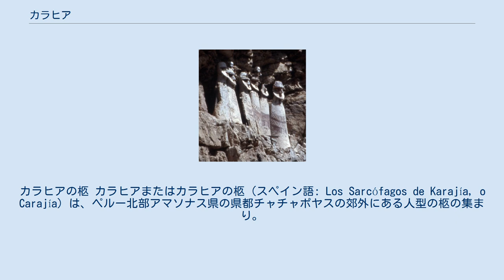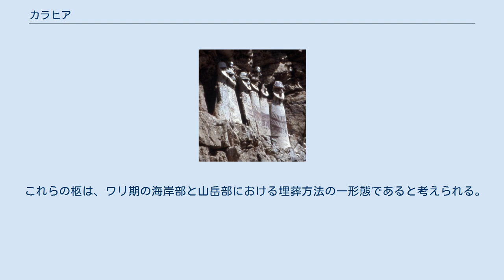カラヒア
アマソナス県_(ペルー)
カラヒアの柩 カラヒアまたはカラヒアの柩（スペイン語: Los Sarcófagos de Karajía, o Carajía）は、ペルー北部アマソナス県の県都チャチャポヤスの郊外にある人型の柩の集まり。
その高さは、高いもので高さ2.5mある。
ルヤ地区のカラヒアの断崖あり、1985年にペルー人考古学者フェデリコ・カウフマン・ドイクによって発見された。
 チャチャポヤスの人々の人型の柩をつかう独特な埋葬の風習は、1791年のペルーの新聞メルクリオ誌でも触れられていたが、その後注目されることもなかった。
しかし1985年カウフマン・ドイクの発見によってその存在が知られるようになった。
 カラヒアには、最大で2.5mの高さの柩が７体ある。
近づくのが困難な断崖に作られたため、猛禽類や部外者の手から守られた。
 もともと８体の柩で構成されていたが、三番目の柩がおそらく1928年の地震で下に落ちてしまった。
それぞれの柩は密接して作られていた為に、隣接していた柩に穴が開き、他の柩などを傷つけることなく内部構造などを知ることできた。
柩の中には布にくるめられた1体のミイラが皮の上に安置されていた。
また土器やいくつもの副葬品も一緒に埋葬されていた。
放射性炭素年代測定により紀元後 1460年のころということがわかっている。
柩は人型のカプセル状で、粘土と木と石でつくられており、頭部と胸の一部だけ内部が詰められている。
そして、柩の頭部や体は、白色の上にトーンの違う２色の朱色で塗装されている。
 これらの柩は、ワリ期の海岸部と山岳部における埋葬方法の一形態であると考えられる。